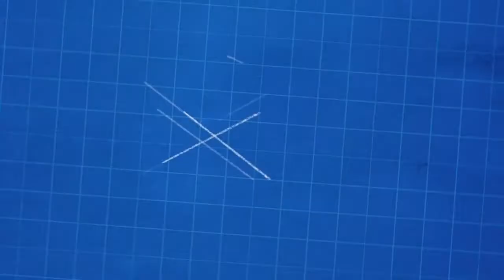Firefox OS App 開發入門 (1) - 打造絕佳 HTML5 App 的要素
Mozilla 技術傳教士 Chris 說明絕佳 HTML5 App 所應具備的特色與所應考量的要點；不僅是有著 wrapper 的網站。